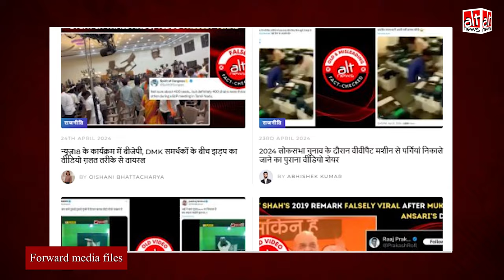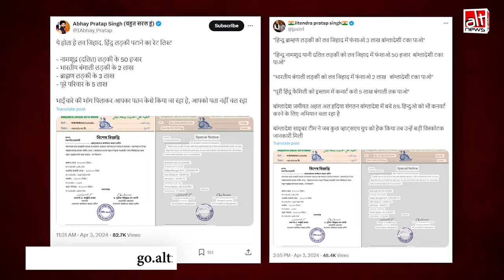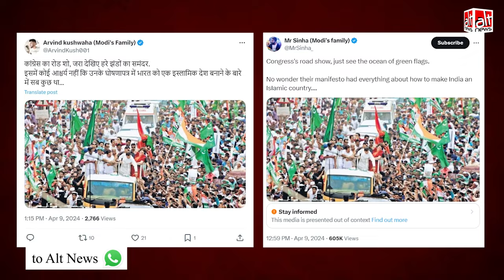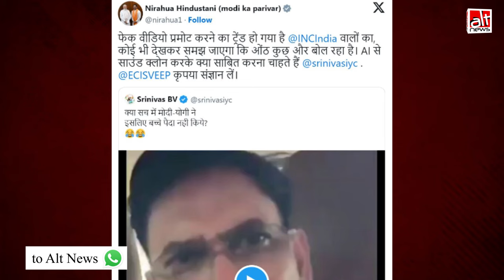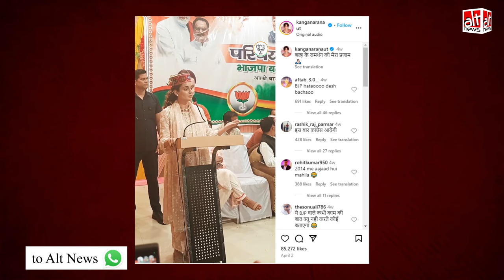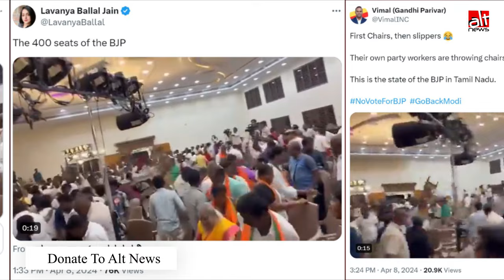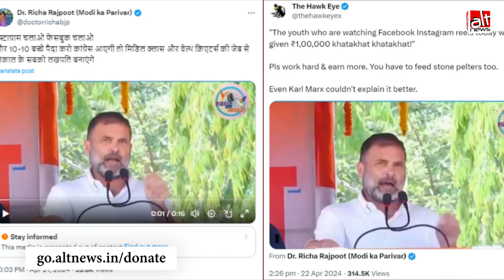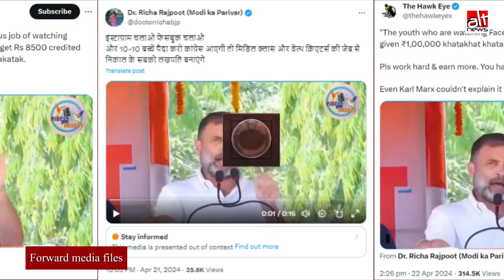April 2024: Loksabha Election को लेकर PM Modi का नफरती भाषण टॉप पर रहा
April Roundup: As India votes in general elections, Alt News intensified its social media monitoring to debunk politically motivated false claims. The most significant among these was the disinformation about the Congress manifesto amplified by the BJP